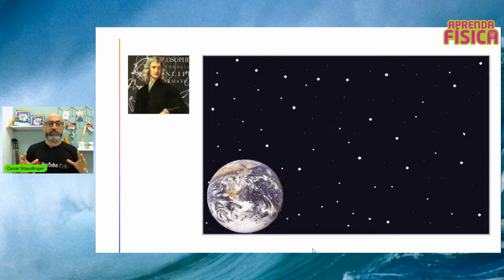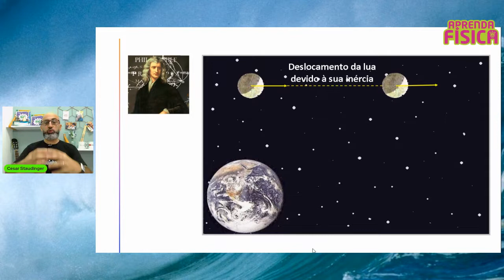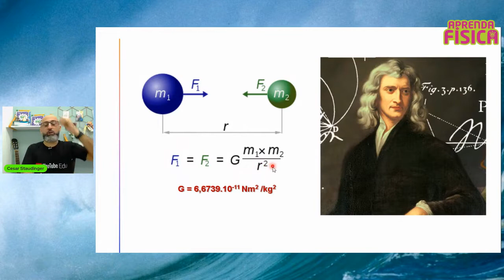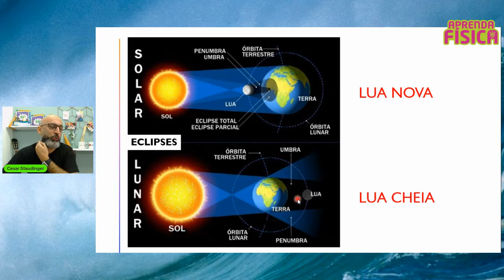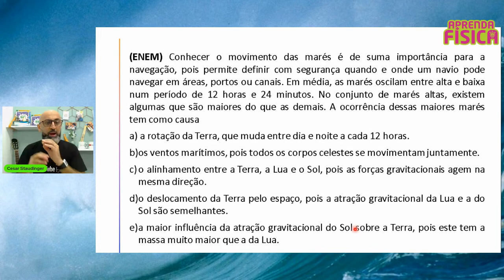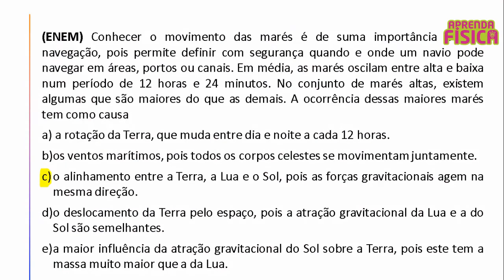O que o Ritmo das Marés e a Física têm em comum?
Fala pessoal. Vocês sabem qual a relação entre o fenômeno das marés e a Física? O que eles têm em comum? Nesse vídeo explicaremos de uma forma rápida essa relação. Ainda de quebra, caso você seja um estudante, no final do vídeo resolveremos uma questão do Enem. Vamos nessa!!!